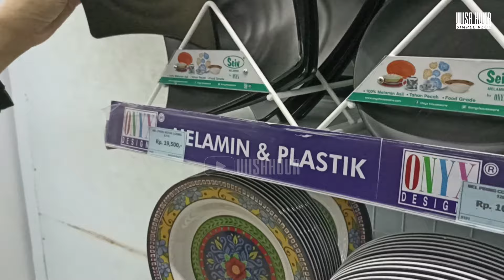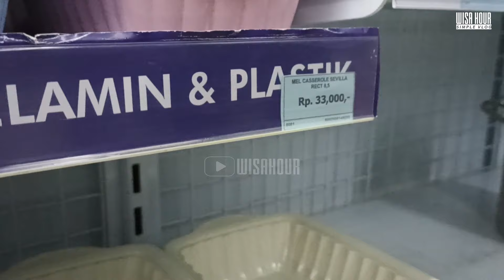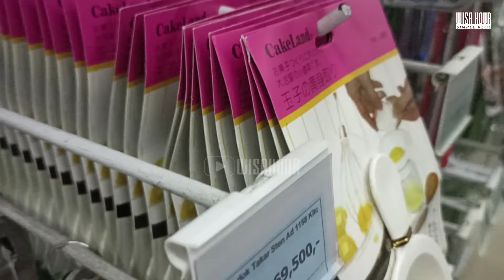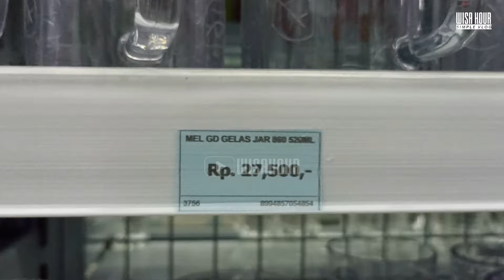Pas Masuk Toko Perabot ini Ternyata Banyak Banget Koleksi Barangnya.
Hai Assalamualaykum

Divideo kali ini aku mau kasih informasi tentang koleksi perabotan yang ada di bekasi, pasti buat warga bekasi sudah ngga asing lagi ya sama toserba yang menjual perabotanrumahtangga ini.

Nama tokonya AKENA Perabot, tempatnya luas dan pilihannya itu banyak , yang serunya lagi harganya itu affordable .

Kira - kira pa aja item yang di jual di toserba ini ?.. yuuks  tonton video ini sampai selesai ,
siapa tau ada sesuatu yang menarik buat kamu.

Thank you banget buat kalian yang menyempatkan waktunya buat nonton video Wisa Hour

Alamat Akena Perabot
Jl. Pulo Ribung No.13, RT.002/RW.017, Pekayon Jaya, Kec. Bekasi Sel., Kota Bks

Happy Watching